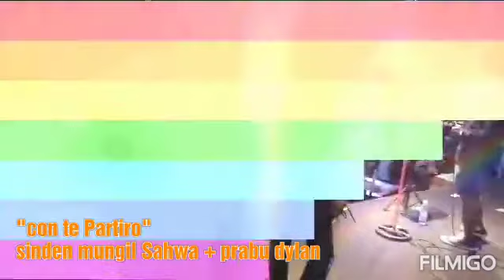Con te Partiro cover sahwa feat.prabu dylan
Sinden cilik feat.dalangMetal
For more info and show schedule wa 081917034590